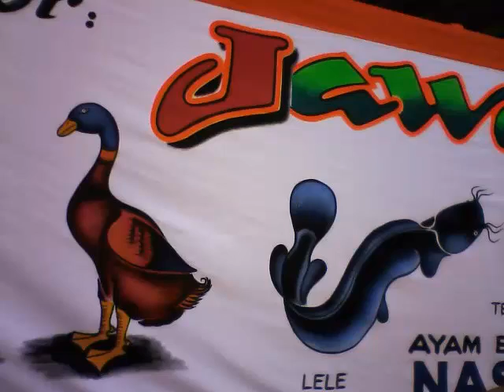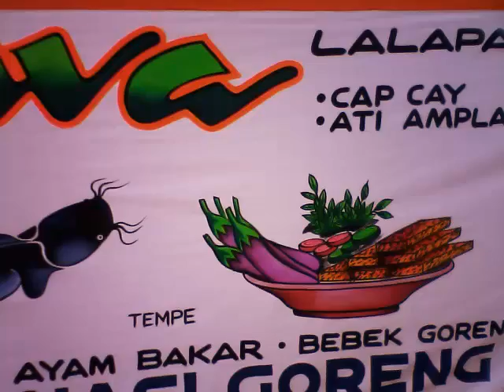kakilima WARUNG JAWA lalapan mas pri di tabanan bali idonesia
mobile, 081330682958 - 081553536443 latek sekaran lamongan MAJU MELANGKAH bersama KAKILIMA.